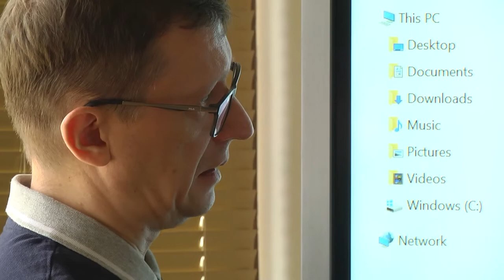2020-07-09 г. Брест. Участие БрГТУ в международном проекте UniTeLE. Новости на Буг-ТВ.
Брестский государственный технический университет принимает участие в международном проекте UniTeLE (ЮнитЕле). Инициатива призвана улучшить качество преподавания в ВУЗах. В рамках проекта предусмотрено обучение педагогов новым инструментам и технологиям обучения. Проект реализуется консорциумом десяти университетов, куда входят высшие учебные заведения  Швеции, Италии, Германии, Турции и нашей страны. Республику Беларусь представляют 6 столичных и региональных университетов, в числе которых и Брестский технический.